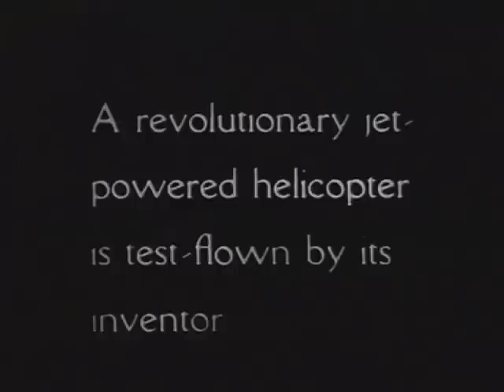Hiller YH-32 Hornet Helicopter (1951)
Warner Pathe News
The Hiller YH-32 Hornet (company designation HJ-1) was an American ultralight helicopter built by Hiller Aircraft in the early 1950s. It was a small and unique design because it was powered by two Hiller 8RJ2B ramjet engines mounted on the rotor blade tips which weigh 13lbs each and deliver an equivalent of 45 h.p. for a total of 90 h.p. Versions of the HJ-1 Hornet were built for the United States Army and the United States Navy in the early 1950s.

The Hiller Museum identifies the YH-32A, named the Sally Rand, as the first helicopter gunship.